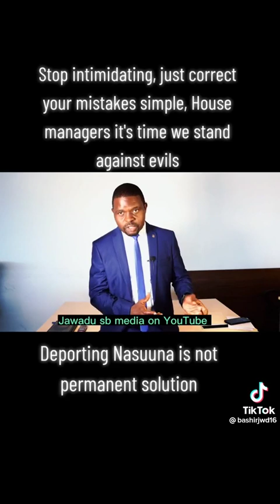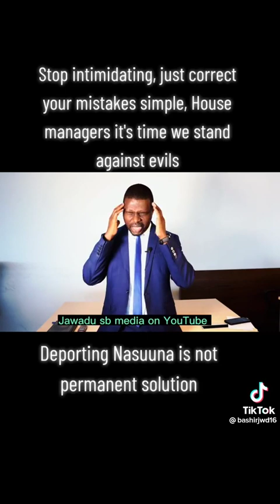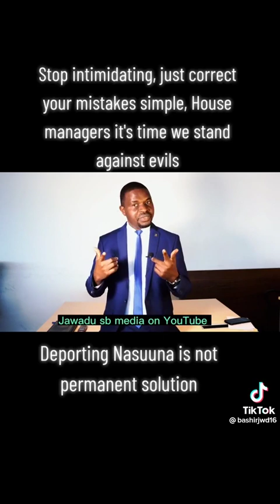21 February 2023